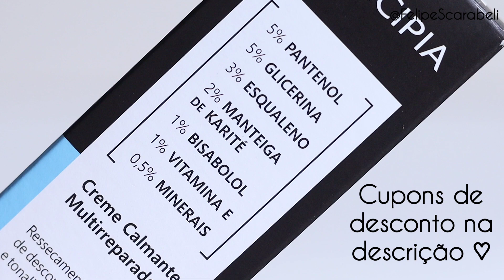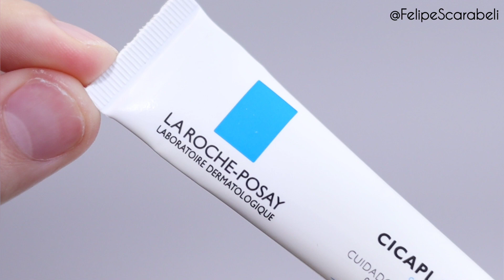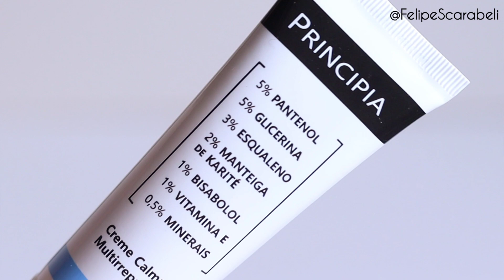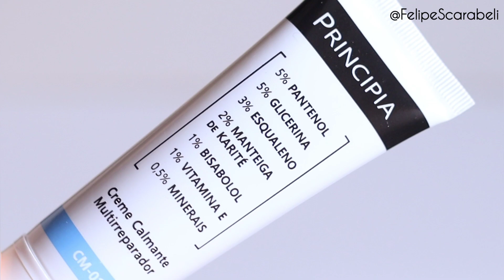CICAPLAST OU CM-01? CREME MULTIREPARADOR PRINCIPIA E LA ROCHE POSAY CIPLAST BAUME B5 5% DE PANTENOL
CUPONS PRINCIPIA

FELIPE10CASH = 10% de cashback para uma próxima compra na loja da Principia.
Cupom válido em qualquer kit promocional.

FELIPE15CASH = 15% de cashback para uma próxima compra na loja da Principia.
Cupom válido em Kit promocional com 3 ou mais produtos.

CREME CALMANTE MULTIRREPARADOR CM-01
Creme com 17,5% de mix de ativos com propriedades hidratantes, calmantes e reparadoras para melhora do ressecamento, irritação, vermelhidão, ardência e descamação da pele.

CICAPLAST é um creme multirreparador calmante que acalma, repara e protege a função de barreira da pele. Rico em ingredientes suavizantes e restauradores, como pantenol, manteiga de karité, madecassoside e Água Termal da La Roche-Posay. A linha CICAPLAST hidrata e repara a barreira cutânea.